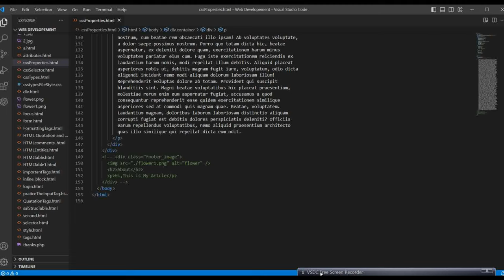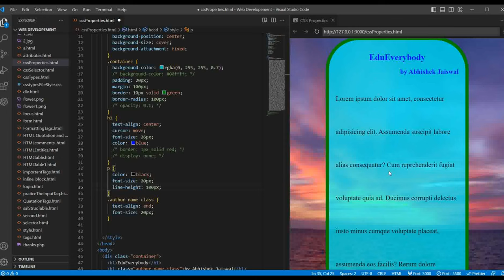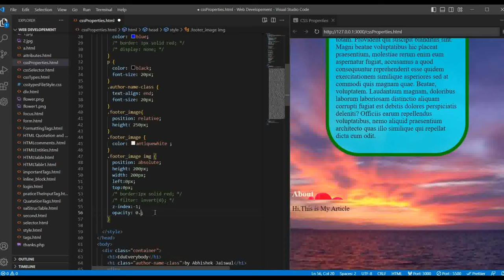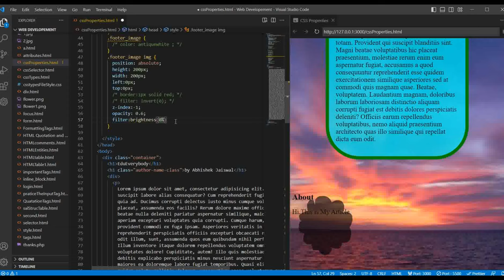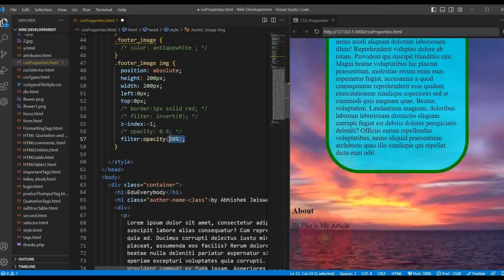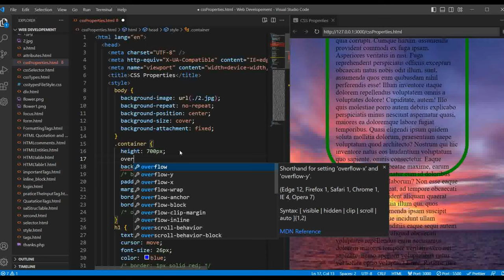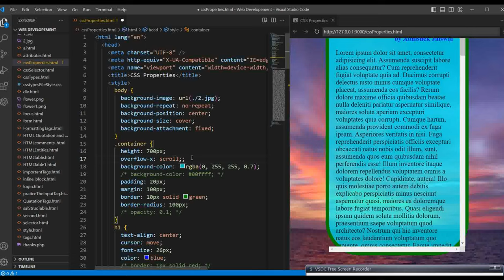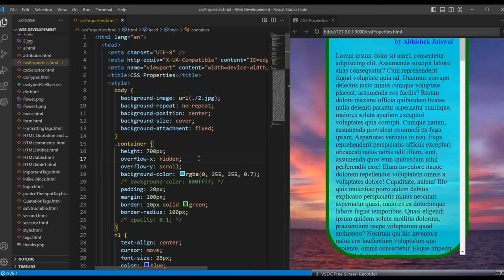CSS Properties : line-height, z-index, filter and overflow| HTML, CSS ,JS | Web development Series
In this Video we will learn about the CSS properties :  line-height, z-index, filter and  overflow. For more CSS Properties checkout more videos related to CSS Properties in web Development Series with the help of HTML, CSS and JS.

Web development Series:
This series will help you learn the Front-end using HTML, CSS, and JavaScript with API implementation. This series should watch by everyone because it is for beginners, intermediate, and experts too. A lot of exciting things inside it with Projects , explore it.

Web development PDF attached below:
This is a PDF that helps you to keep track yourself of your progress with web development and also will help you to revise the concepts of HTML, CSS and JavaScript.

This is the Easy level Series of leetcode, that helps you to clear all the concepts of Data Structure and Algorithm. This playlist is for everyone. I have solved all the questions with the help of Python language. I think you should watch it.

Stack Series of Leetcode 💥:
This is the Stack Series of leetcode, that helps you to clear the concepts of Stack in Data Structure and Algorithm . Here I have solved many programming or coding questions. This playlist is for everyone. I have solved all the questions with the help of Python language. I think you should have a look at it.

Chemistry Playlist | Chemistry for beginners :
Learn the Conepts of chemistry along with Practicals and Handmade notes It is the most premium course of Chemistry. If you think, you are weak, then you should join to me.

Chemistry Hand-made notes or PDF.
This is a PDF that helps you to keep track yourself of your progress with me and also will help you to revise and write the concepts of chemistry in your exam